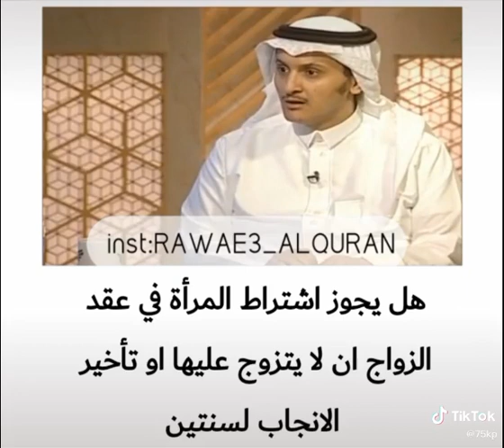سعد العتيق 102